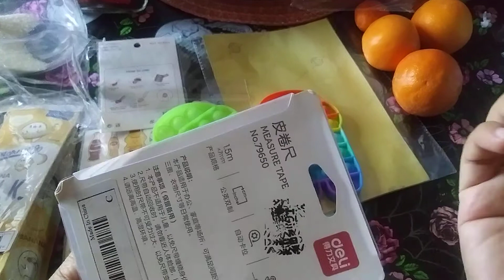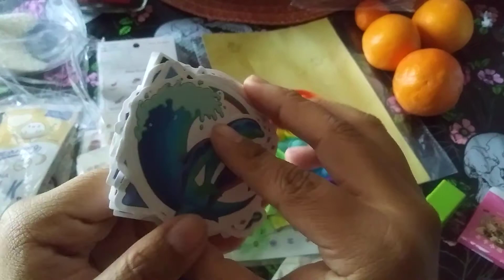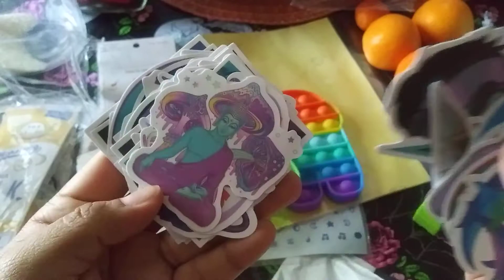Romwe de todo un poco 😍